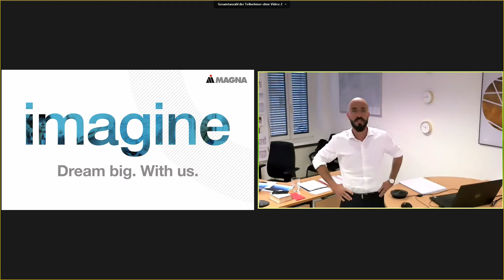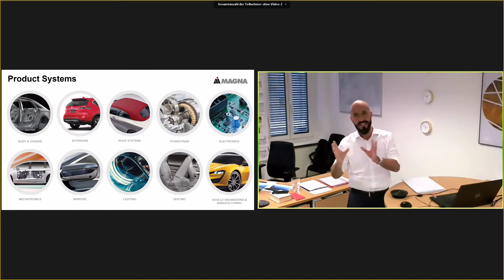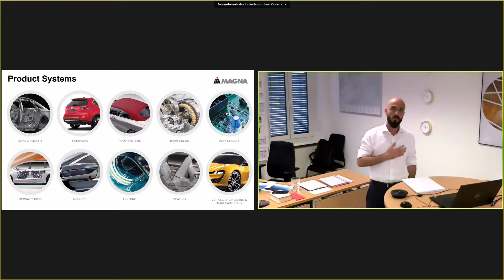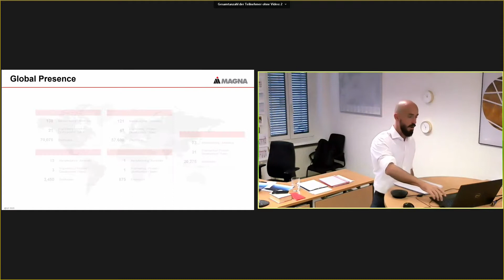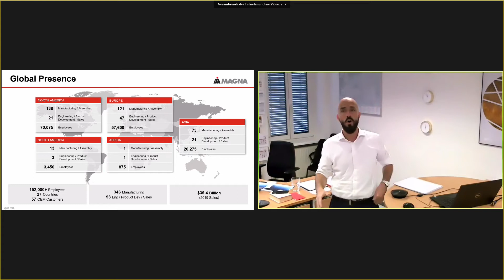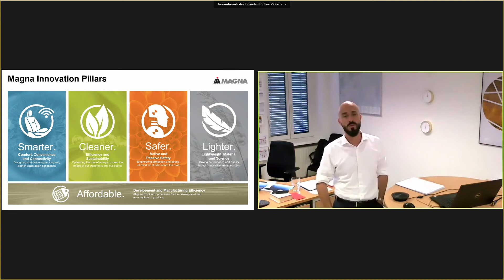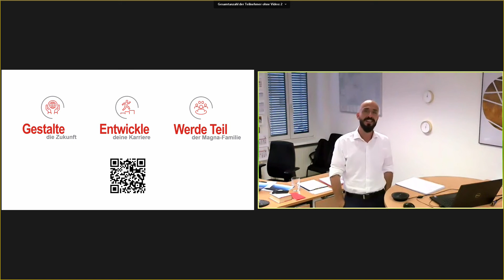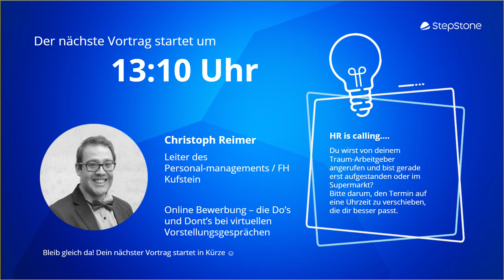Automobilindustrie in Zeiten des Wandels von Magna International - YOUR NEXT STEP am 07.10.